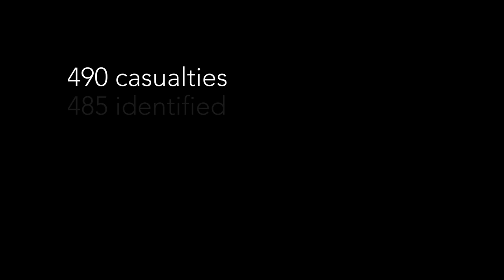Agira Canadian War Cemetery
Agira Canadian War Cemetery in the centre of Sicily. A beautiful Cemetery on a small hill close to the town of Agira.